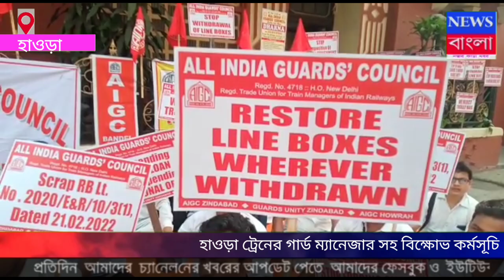NEWS BANGLA NOJOR KARA KHOBOR